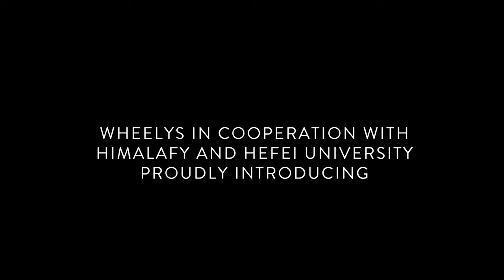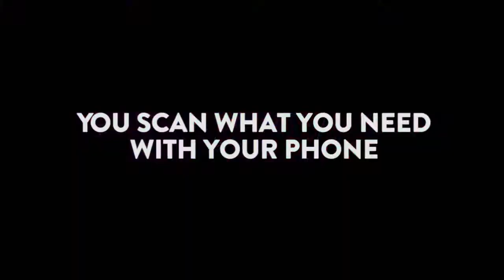Магазин на колёсах - Wheelys Moby Mart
Зачем идти ночью в магазин, если он может сам приехать к тебе

Вот оно будущее! В Шанхае заработал робомагазин, который можно вызвать через приложение. Внутрь вы попадете только с помощью своего смартфона, а приветствовать вас будет голограмма! В мире будущего кэша нет, поэтому умная касса автоматически спишет деньги с вашего счета

Производим торговое оборудование на собственной фабрике Сtot Factory.
Принимаем заказы на нестандартное оборудование. Работаем по всей России.

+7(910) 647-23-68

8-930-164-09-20 - Добавьте этот номер к себе в контакты, и общайтесь с нами в Viber, WhatsApp и Telegram

Следить за новостями для своего бизнеса станет гораздо проще!